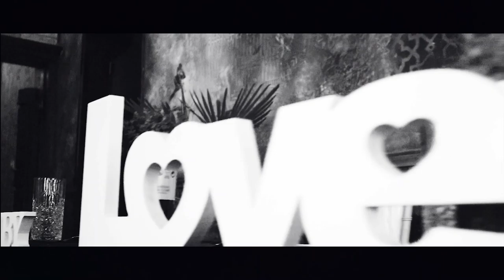Teaser Botez, Mihai Laurentiu